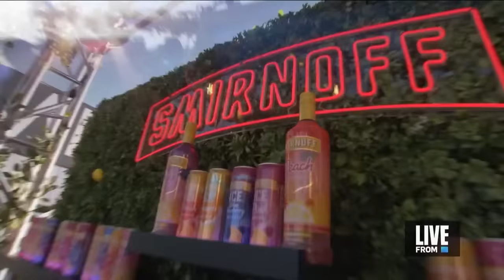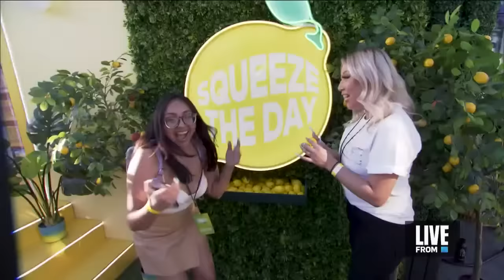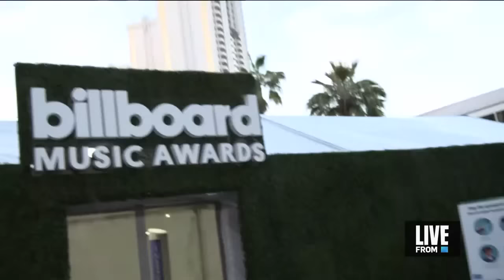Billboard Music Awards 2022 Red Carpet FULL Livestream | E! Red Carpet & Award Shows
Erin Lim Rhodes & Justin Sylvester take you behind the scenes at the 2022 Billboard Music Awards! Don't miss interviews with Becky G, Heidi Klum, Sean “Diddy” Combs and more stars. Celebrate one of music’s biggest nights here!

About E! Red Carpet and Award Shows:
E! is the ultimate destination for Red Carpet coverage. From the Academy Awards to the Emmys to the E! People’s Choice Awards, we give you an insider's view of the arrivals, exclusive interviews and of course, cover every stitch of the fabulous fashion. Only "Live From the Red Carpet" host Laverne Cox, along with E!’s entire awards team of fashion and entertainment experts, have the most comprehensive LIVE coverage of the biggest premieres and events.